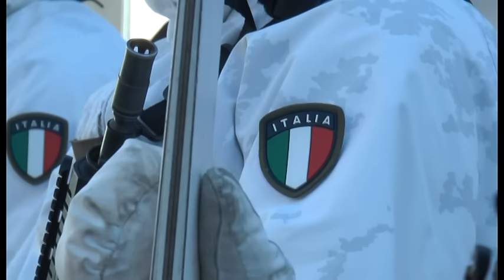Casta 2017 cerimonia apertura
La sintesi della cerimonia di apertura della 69° edizione dei Campionati Sciistici delle Truppe Alpine